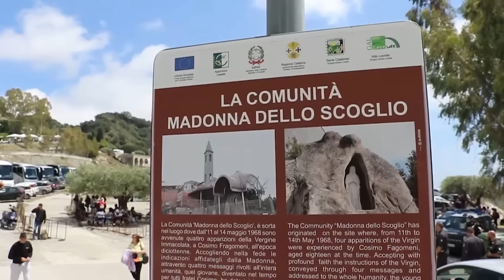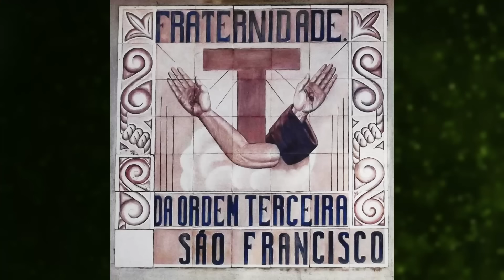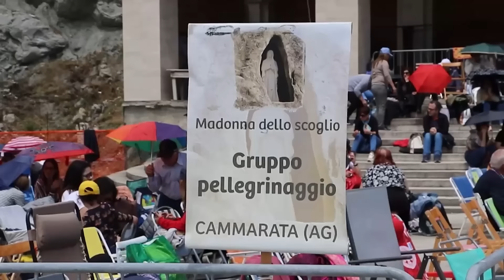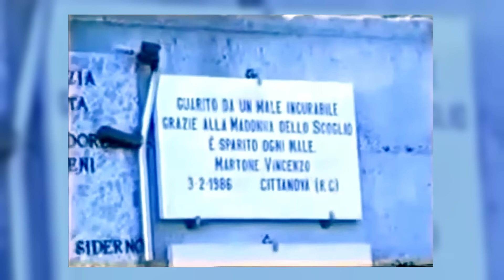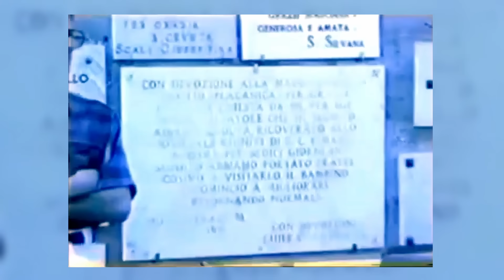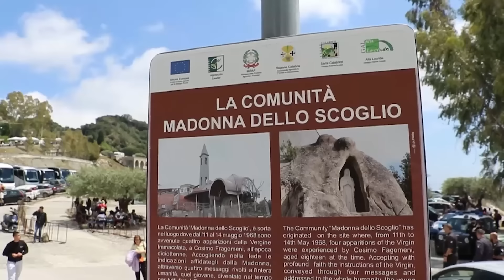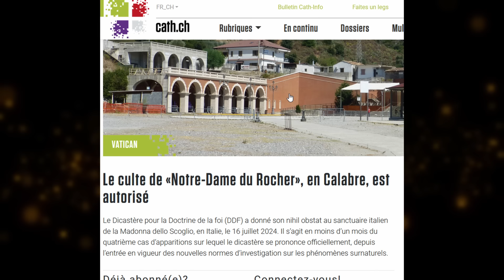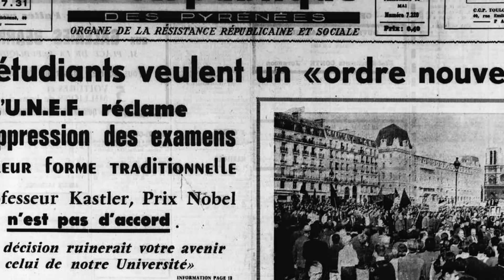Bouleversé par ce que lui dit la Vierge Marie, Vous n'imaginez pas ce qu'il a fait : Fratel Cosimo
Voici l'histoire de l'apparition de Notre Dame du Rocher connue aussi sous le nom de Notre Dame du Scoglio à Santa Domenica de Placanica. Je vous raconte ici la vie de Cosimo Fragomeni à qui la Vierge Marie est apparue en Mai 1968 en Italie. Un sanctuaire sera construit et des milliers de guérisons inexpliquées se produiront et se produisent encore.
Le dicastère pour la doctrine de la foi a annoncé, vendredi 5 juillet 2024, l’autorisation de pèlerinages au sanctuaire marial de Notre-Dame-du-Rocher.

00:00 Introduction
01:27 Cocimo
04:28 les apparitions
14:03 La peinture
19:03 Miracles
32:03 un lien étrange

Livre :
FRATEL COSIMO et les miracles de Notre-Dame du Scoglio
Patrizia Cattaneo Editions RESIAC